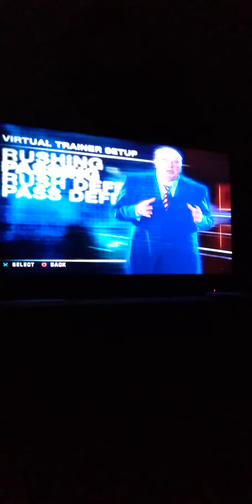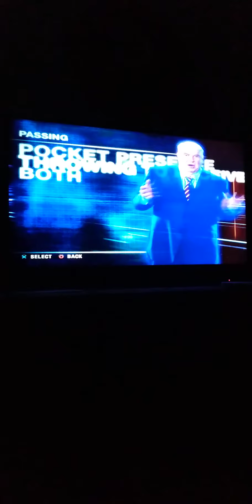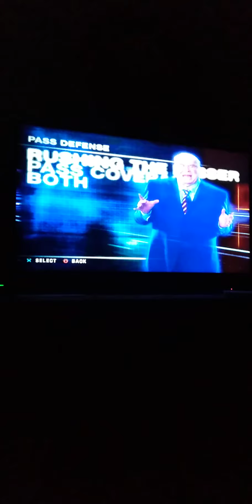madden 09 virtual trainer setup